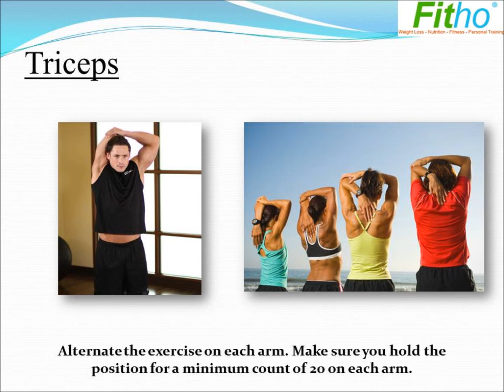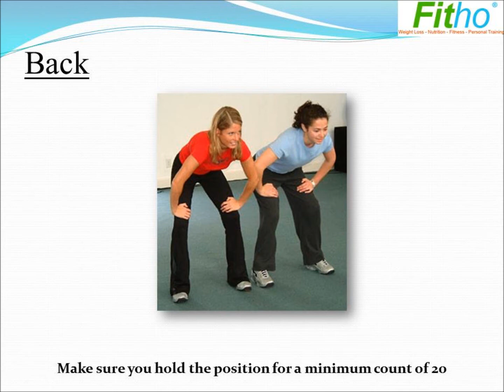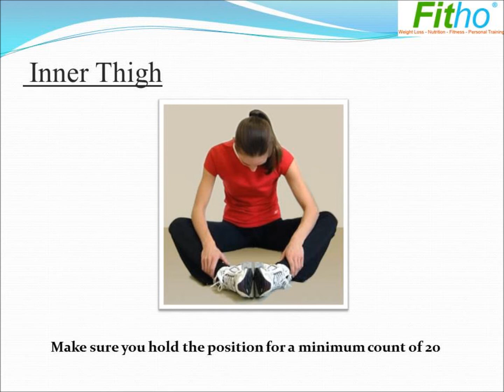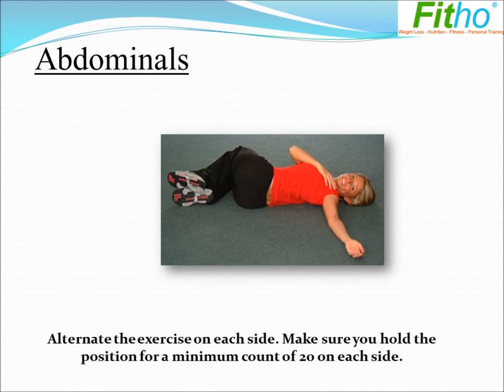Post Workout Stretching Exercises - Importance of Stretching for Running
The best time for stretch is post workout. At this moment muscles are warm and pliable, and stretching improves the flexibility and decreases the risk of injury. Never miss a stretch session after a workout, it helps to get relaxed.
This video shows you a list of static stretches that you can perform, which will improve blood flow (& nutrition flow) into your muscles, that helps with healing the muscles after your workout.